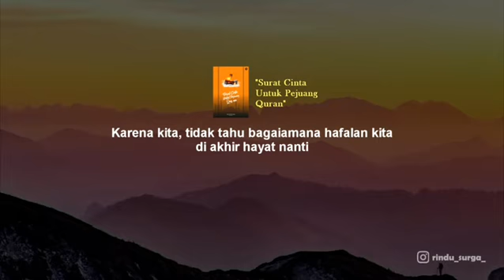"surat cinta untuk pejuang al-qur'an" || part lanjutan